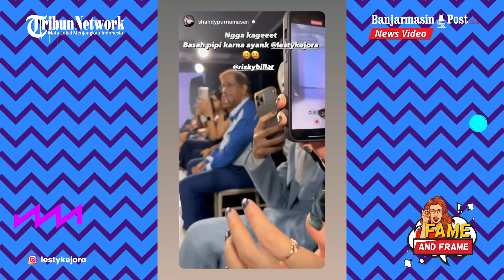Terboikot TV, Pekerjaan Baru Rizky Billar Bikin Lesti Kejora Nangis - Fame & Frame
BANJARMASINPOST.CO.ID - Tangis penyanyi dangdut Lesti Kejora saat menyaksikan suaminya, Rizky Billar jadi model fashion show.

Melihat sikap Lesti menangis kala menatap sang suami bekerja disorot Shandy Purnamasari.

Maklum, sejak kasus KDRT yang dilakukan Billar kepada Lesti mereka kompak memilih beristirahat dari kerjaan.

Setelah Lesti kembali manggung dan tampil di TV, perlahan rupanya Billar juga melakukan hal yang sama.

Walaupun namanya sudah diboikot dari TV, namun ayah Muhammad Leslar Al Fatih Billar itu masih unjuk diri di tempat lain.

Dari penelusuran Banjarmasinpost.co.id dalam instagram pribadi Lesti Kejora, @lestykejora, Minggu (28/5/2023), hari kemarin Billar jadi model fashion show SAS Designs.